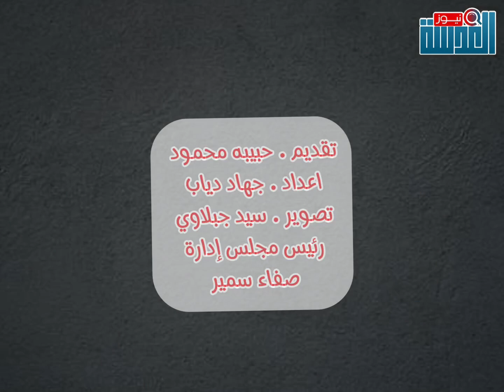تدفع فيها كام